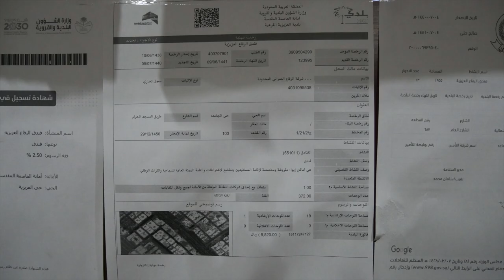Hotel Arrefaa, Makkah, Al Aziziya! Hotel for Hajj. Vision 2030 Saudia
Swissotel Makkah- first Swissotel to be opened in Saudi Arabia. Hotel for Hajj and Umrah!
Hotel Alkiswa tawers. For hajj and umrah! أبراج الكسوة
فندق دار الإيمان أجياد، مكة ،السعودية
Hotel Shaza, Makkah! Top Hotels in Saudi Arabia! 💶  💶 💶